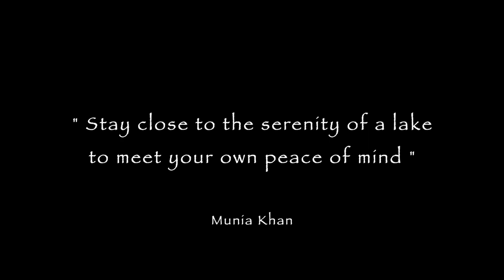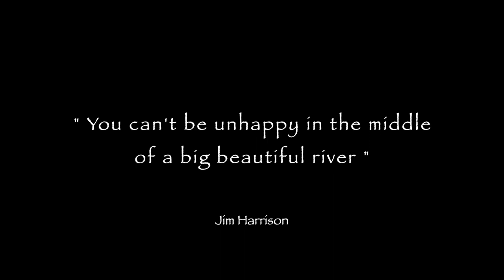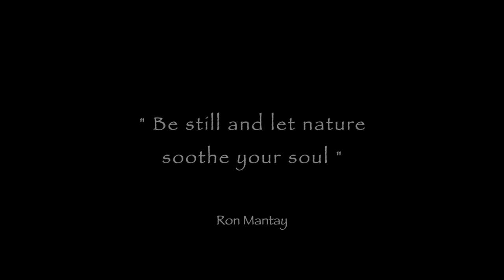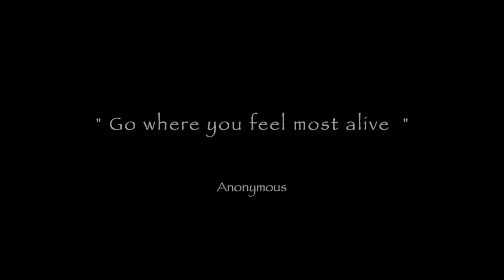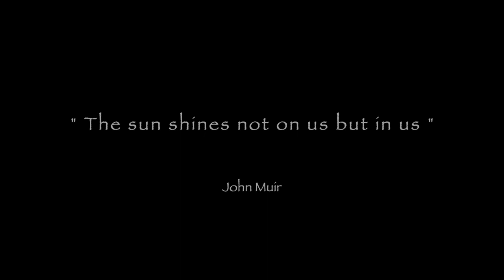Richmond Hill Camera Club - Photo Essay "Tranquility In Nature"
Photo Essays are videos that deliver a story, message or theme. Photo Essays contain a series of photographs that support the purpose, and they often include other cohesive elements such as videos, music, titles, sound effects, transitions and narration. When thoughtfully produced, photo essays can tell more powerful stories than what is possible with individual photographs.

Produced by Ron Mantay, “Tranquility in Nature" is intended to convey a peaceful vibe while viewers enjoy landscapes and soothing music. Ron’s photo essay came in 6th place out of 6 entries in the 2024 Photo Essay Competition at the Richmond Hill Camera Club.

Below are some constructive comments from judges. These are shared in order to provide educational value for those who produce photo essays.

- Duration of images. 1 judge wanted more dwell time per image. Another wanted less dwell time per image.

- Images were all nature related but otherwise not a strong story. No real theme development according to one judge.

-  Try using a variety of artistic filters instead of just the oil paint filter.

- 3 quotes at the end are not necessary; use just 1 quote at the end.

About the Richmond Hill Camera Club

Members of the Richmond Hill Camera Club share information and help each other learn about photography, videography and photo essays. We also host guest speakers with extensive experience and professional credentials to accelerate learning.

Established in 1973, and known as the Richmond Hill Camera Club since 2005, we are a not-for-profit organization whose purpose is to bring together people with a common interest in photography to share, learn and compete.

This is achieved through regular Club meetings, formal presentations, guest speakers, member presentations, educational presentations, workshops, field trips, global excursions, evaluation group meetings, special interest groups, competitions and a variety of social events.

With over 170 members (18 & older) from all skill levels (novice to master level), our photographers learn from each other. As a result, the Richmond Hill Camera Club is recognized as one of the top clubs in the Greater Toronto Area, in Ontario and across Canada.

We look forward to sharing, learning, competing and socializing with you in our relaxed and fun environment.